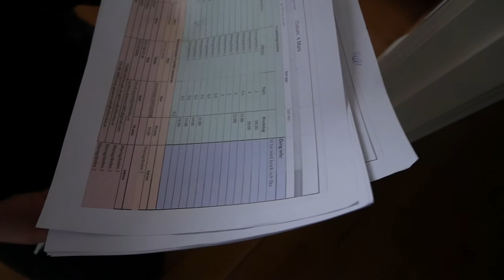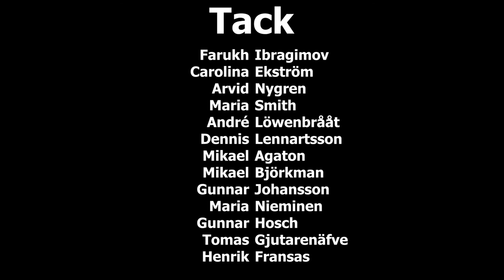Tårar för Artur - Svensk kortfilm | behind the scenes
En ''behind the scenes'' film om produktionen av kortfilmen ''Tårar för Artur''.

Om du, mot din vilja är med i den här ''bts'' filmen, så kontakta mig så tar jag bort dig från filmen.